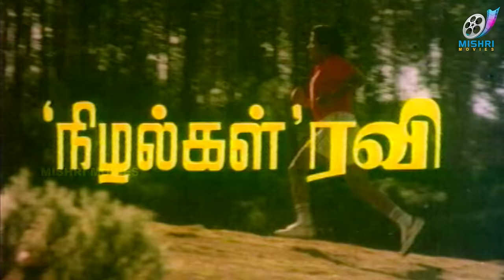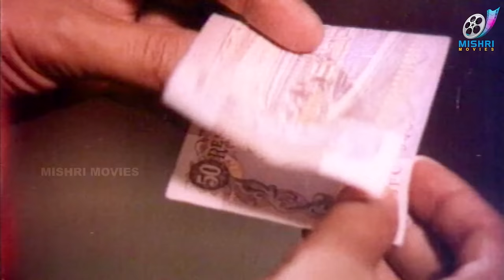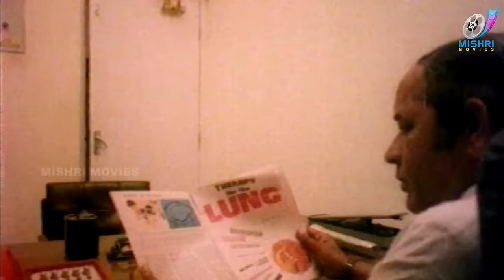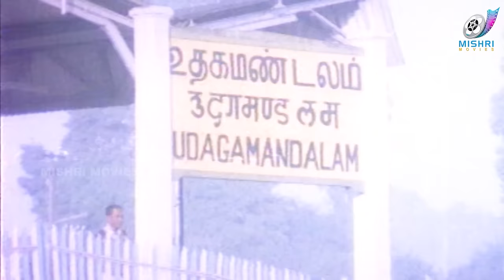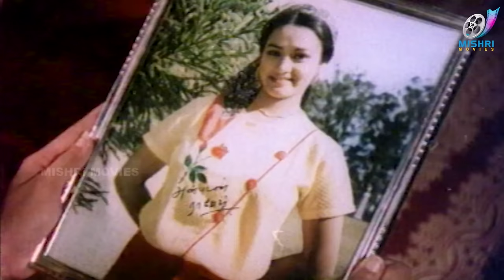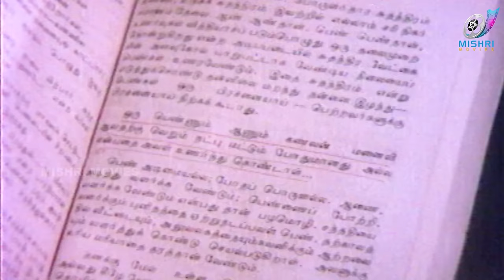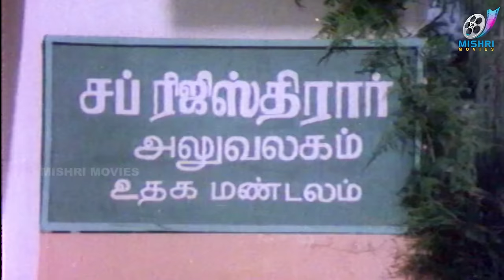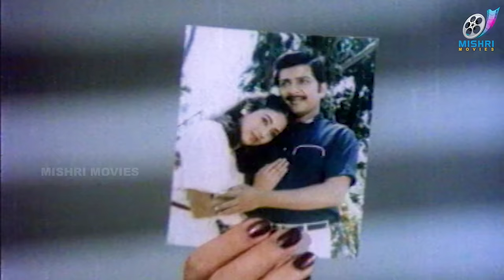Panneer Nadhigal : Sivakumar | Amala | Jayashree | Tamil Super Hit Movie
Radha falls for Rajesh and calls off her marriage with Prakash. But she never gets to marry Rajesh. Later, while Prakash still waits for her, Radha learns that her sister Meera is in love with Rajesh.